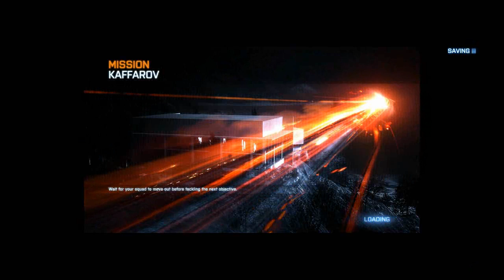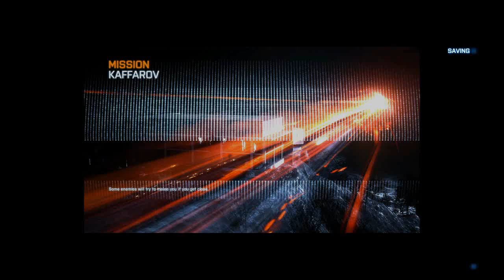Battlefield 3 - #15 - POP GOES THE WEASEL !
Someone decided to give Weazel a gun - Biggest mistake the world has ever seen. Also Drinking game every time Weazel dies!